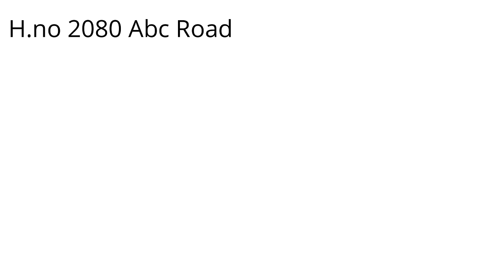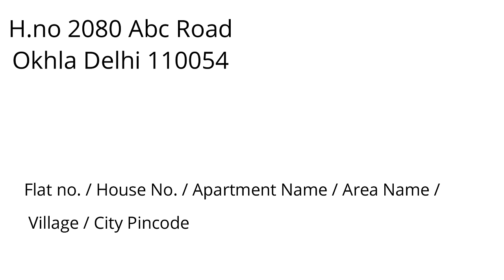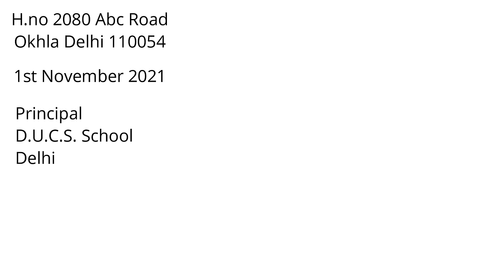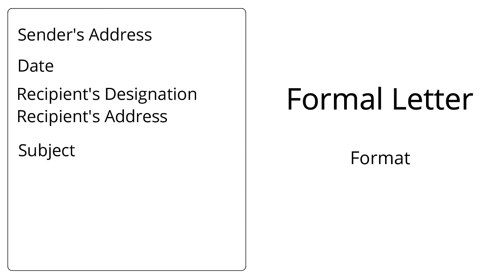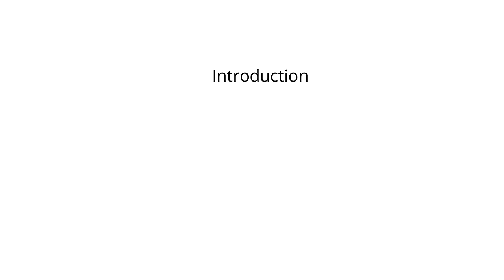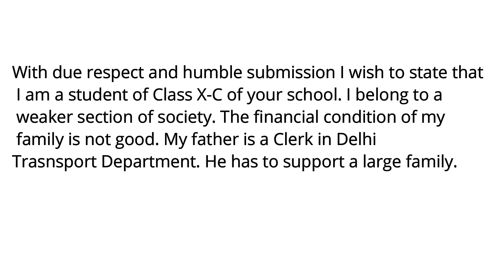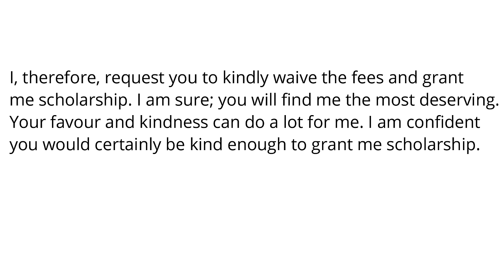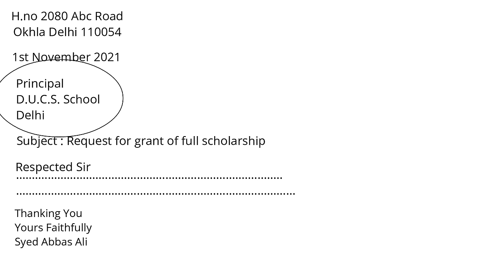Formal Letter Writing in English | For All Classes 9th, 10th | ICSE | CBSE | Grammar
A letter is a written message conveyed from one person (or group of people) to another through a medium. The term usually excludes written material intended to be read in its original form by large numbers of people, such as newspapers and placards, although even these may include material in the form of an "open letter". The typical form of a letter for many centuries, and the archetypal concept even today, is a sheet (or several sheets) of paper that is sent to a correspondent through a postal system. Letters can be formal or informal, depending on the audience it is being written to. Besides being a means of communication and a store of information, letter writing has played a role in the reproduction of writing as an art throughout history.[1] Letters have been sent since antiquity and are mentioned in the Iliad. Historians Herodotus and Thucydides mention and use letters in their writings.